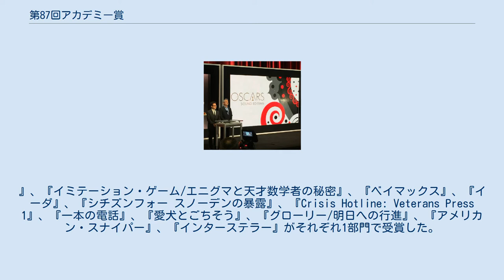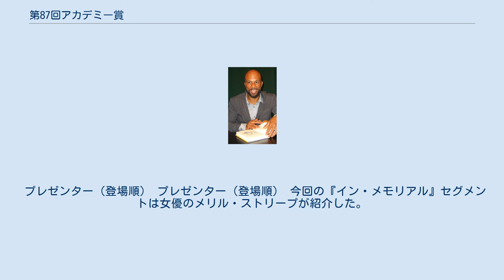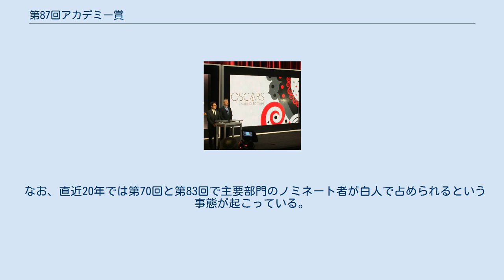第87回アカデミー賞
第87回アカデミー賞（だい87かいアカデミーしょう）の授賞式は、映画芸術科学アカデミー（AMPAS）が主催し、2014年の映画を対象としており、2015年2月22日にカリフォルニア州ロサンゼルス市ハリウッドのドルビー・シアターで午後5時30分（PST）より開始された。
アメリカ合衆国ではABCによって放送され、プロデューサーはニール・メロンとクレイグ・ザダン、司会はニール・パトリック・ハリスが務めた。
ニール・パトリック・ハリスは初めての司会起用となった。
 関連イベントとしては、2014年11月8日にハリウッド&ハイランドセンターで第6回ガヴァナーズ賞授賞式が行われ、アカデミーは名誉賞をジャン＝クロード・カリエール、宮崎駿、モーリン・オハラに、ジーン・ハーショルト友愛賞をハリー・ベラフォンテにそれぞれ授与した。
2015年2月7日にはカリフォルニア州ビバリーヒルズのビバリー・ウィルシャー・ホテルで マーゴット・ロビー、マイルズ・テラーの司会によりアカデミー技術貢献賞授賞式が行われた。
 最多受賞作品は『バードマン あるいは（無知がもたらす予期せぬ奇跡）』と『グランド・ブダペスト・ホテル』であり 、4部門を受賞した 。
『バードマン あるいは（無知がもたらす予期せぬ奇跡）』はアレハンドロ・ゴンサレス・イニャリトゥが作品賞、監督賞、脚本賞を、『グランド・ブダペスト・ホテル』はアレクサンドル・デスプラが作曲賞をそれぞれ受賞した 。
この他に『セッション』がJ・K・シモンズの助演男優賞を含む3部門を、『博士と彼女のセオリー』、『アリスのままで』、『6才のボクが、大人になるまで。
』、『イミテーション・ゲーム/エニグマと天才数学者の秘密』、『ベイマックス』、『イーダ』、『シチズンフォー スノーデンの暴露』、『Crisis Hotline: Veterans Press 1』、『一本の電話』、『愛犬とごちそう』、『グローリー/明日への行進』、『アメリカン・スナイパー』、『インターステラー』がそれぞれ1部門で受賞した。
北米では3060万人の視聴者を獲得したが、これは第80回に次いで歴代では3番目に低い数値であった。
 ノミネートは2015年1月15日のPST午前5時38分（UTC13時38分 / EST午前8時38分）にカリフォルニア州ビバリーヒルズのサミュエル・ゴールドウィン・シアターで発表された。
アルフォンソ・キュアロンとJ・J・エイブラムスが11部門を、クリス・パインとシェリル・ブーン・アイザックス（AMPAS会長）が13部門を発表した。
授賞式のプロデューサーを務めるニール・メロンとクレイグ・ザダンの提案を受け、今回から24部門すべてのノミネートの発表が生中継された。
最多ノミネートは『バードマン あるいは（無知がもたらす予期せぬ奇跡）』と『グランド・ブダペスト・ホテル』の9部門のなった。
 受賞者は2015年2月22日に授賞式で発表された。
第82回で作品賞のノミネート枠が5作品から10作品へ拡大されてから初めて、全ての候補作品が少なくとも1部門で受賞を果たす結果となった。
 アレハンドロ・ゴンサレス・イニャリトゥは前年に『ゼロ・グラビティ』で受賞したアルフォンソ・キュアロンに続き、2年連続でメキシコ人の監督賞受賞者となった。
イニャリトゥは個人では最多となる3部門にノミネートされ、その全てにおいて受賞を果たした。
 『バードマン あるいは（無知がもたらす予期せぬ奇跡）』で撮影賞を受賞したエマニュエル・ルベツキは前年の『ゼロ・グラビティ』に続き2年連続の受賞であり 、2人目の2度の受賞を果たしたメキシコ人となった 。
 ポーランド語作品は第63回で初めてノミネートされて以来、10度外国語映画賞候補となっており、『イーダ』が初めての受賞となった 。
 作品賞、監督賞、脚本賞を受賞したアレハンドロ・ゴンサレス・イニャリトゥ 主演男優賞を受賞したエディ・レッドメイン 主演女優賞を受賞したジュリアン・ムーア 助演男優賞を受賞したJ・K・シモンズ 助演女優賞を受賞したパトリシア・アークエット 作曲賞を受賞したアレクサンドル・デスプラ 歌曲賞を受賞したコモン 歌曲賞を受賞したジョン・レジェンド 太字が受賞者及び受賞作である。
 アカデミーは2014年11月8日に第6回ガヴァナーズ賞授賞式を行い、以下の4人に賞を授与した。
 以下の人...